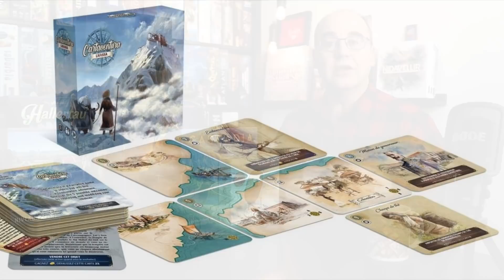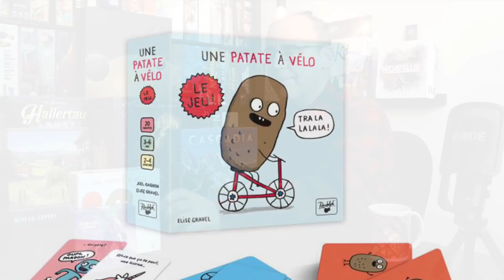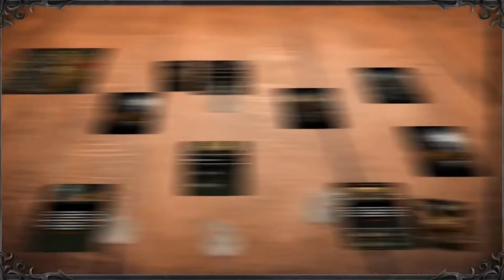5 Jeux de Société à offrir à NOËL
Samedi 18 DÉCEMBRE 2021, une semaine avant Noël... Alors voici mes suggestions cadeaux de jeux de société, sans oublier l'actualités ludique des projets kickstarter, Gamefound, GameOn Tabletop.

Les extraits de vidéos de cette présentation proviennent des campagnes kickstarter des différents projets.
Visitez nos commanditaires pour vos achats de jeux.  MERCI de l'utilisation du lien pour aider la chaîne :)

0:00 Introduction
0:54 Mot de bienvenue
1:55 retour sur le podcast de L'Autre Côté du Plateau /
3:36 Suggestion bas de Noël: Cartaventura
5:15 Suggestion cadeau pour enfant : une patate à vélo
6:56 Suggestion cadeau grand public: Cascadia
9:10 Suggestion cadeau 2 joueurs : Dice Throne en français
10:43 Mon jeu de l'année 2021: DUNE IMPÉRIUM
13:00 Hallertau en français chez Fun Forge
16:03 The Hunger les règles et le challenge solo
18:27 Trick Shot en français
19:52 Eila and something Shiny de Kickstarter
21:24 Roll Player Adventures
24:47
26:08

Ma question de la semaine: Quel jeu allez-vous vous offrir pour Noël ?
Bon week-end !